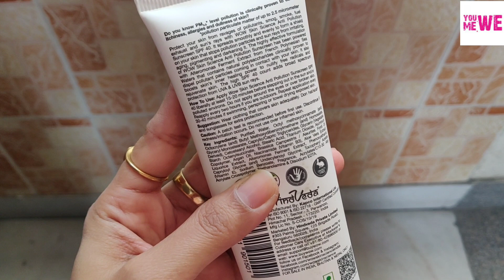Delhi in Unlock One | lockdown Ya Unlock k Side effects | Garlic Chaach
lockdown Ya Unlock k Side effects .I make videos about lifestyle, travel, shopping, markets, hauls and lots of other fun videos.If You LIKE it please HIT it... Subscribe.. and become my friend.

WOW Skin Science Anti Pollution Sunscreen SPF 40 Lotion, 100mL Tube

Hi frnds plzz give this video a big LIKE, SHARE & COMMENT. if u hv not subscribed yet then plzz click on the SUBSCRIBE button & BELL ICON to get my latest updates it really means a lot to me .